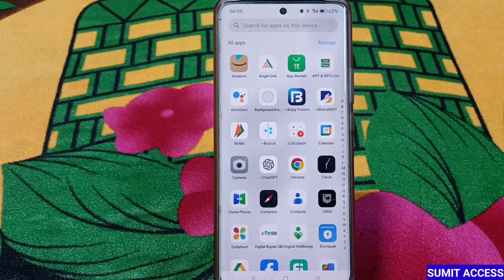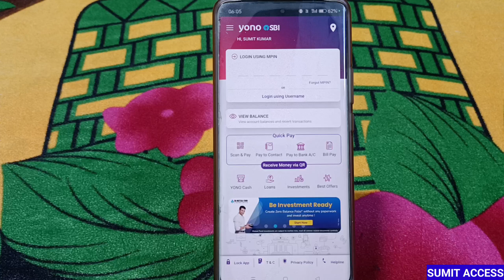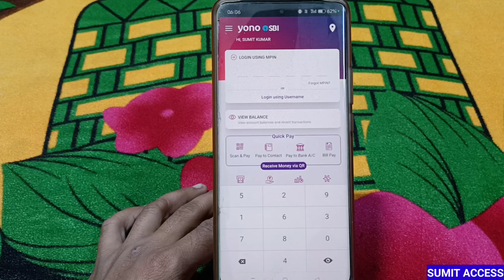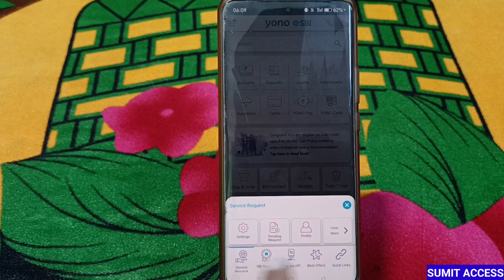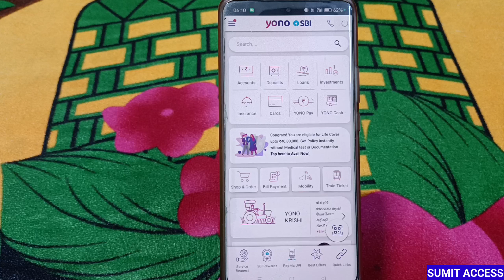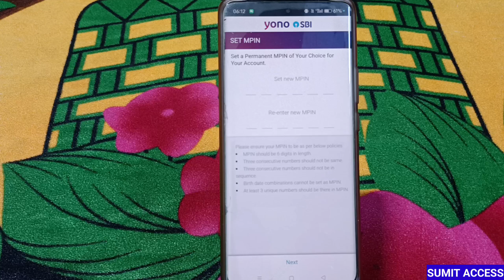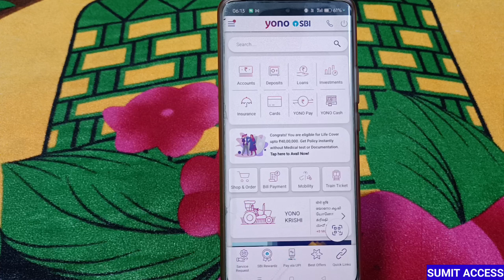Yono SBI Ka MPIN Kaise Change Kare | How To Recover Or Forgot Yono SBI MPIN | How To Set Yono MPIN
Hello Dost
Is video me btaya gya hai ki agar aap yono sbi ka mpin bul gaye hai to kis tarike se mpin ko recover kar sakte hai ya phir mpin ko kis tarike se change kar sakte hai. So aaplog video ko like aur share jarur kare. Thank You

yono sbi ka mpin bhul gaye to kya kare